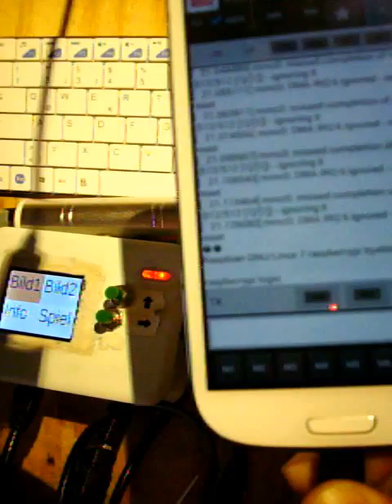SmaRPt2 Teil 2 Raspberry PI mit Display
Android-phone über USB-UARTAdapter mit dem SmaRPt verbunden. App fürs Handy: Free USB Serial Term. Mehr Info
SmaRPt ist ein mobiles Raspberry_Pi Gadget.